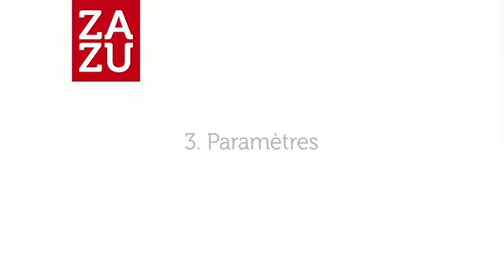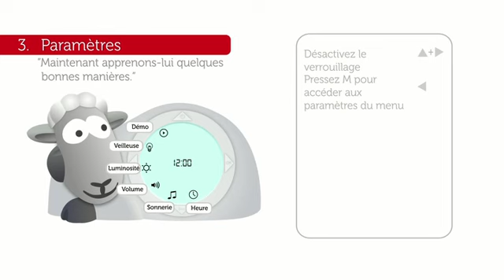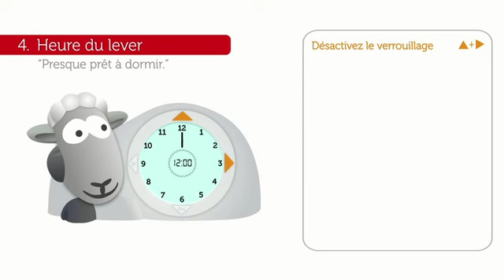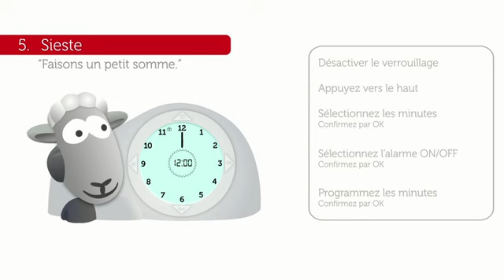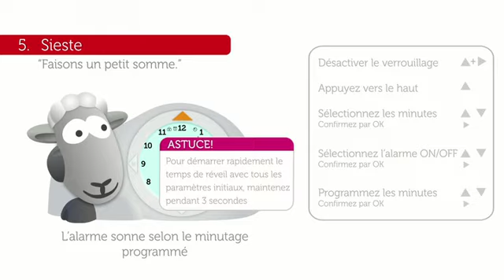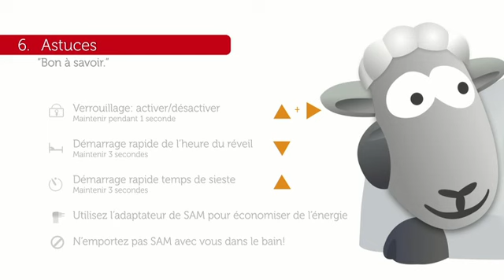Réveil Sam mouton - Zazu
Les jeunes enfants ne possèdent pas la notion du temps comme nous les adultes. Leur journée commence lorsqu'ils ouvrent les yeux le matin et se termine lorsqu'on les met au lit le soir.